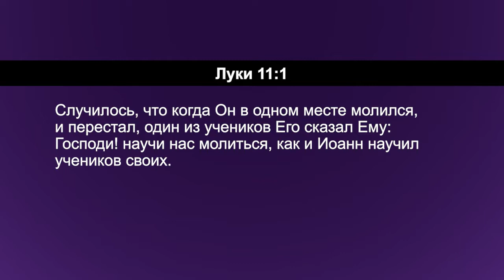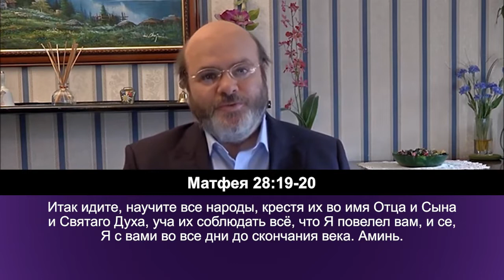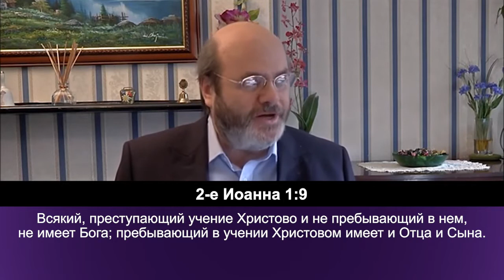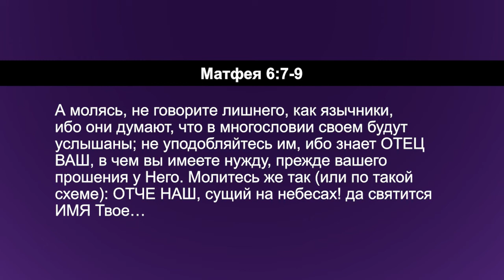ПРИНЦИПЫ МОЛИТВЫ. №1 «Углубляясь в Слово» (157)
В новой серии программ «Принципы молитвы» пастор Дерек и Хилари Уокер хотят поговорить с вами о принципах молитвы, которые изменят вашу молитвенную жизнь и помогут вам каждый день жить в Божьем присутствии.

Молитва – как дыхание. Как дыхание приносит жизнь нашему телу, так и молитва действует в нашей духовной жизни. Что будет, если мы перестанем дышать или не будем дышать нормально? Какие-то части нашего тела начнут отказывать, и мы начнем погибать. Так же и с молитвой. Если мы не научимся молиться должным образом, то наша духовная жизнь начнет чахнуть и умирать.

Она не будет такой, как должна быть. Но в Библии очень много всего о молитве. С чего же нам начать? К кому нам обратиться вначале? У кого мы можем научиться тому, как правильно молиться?